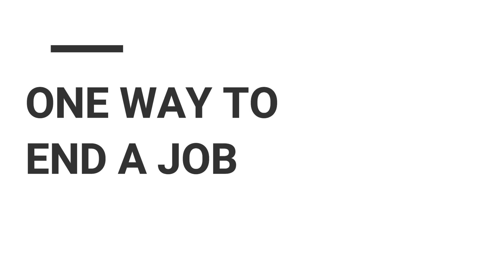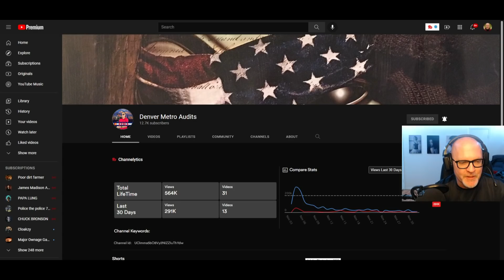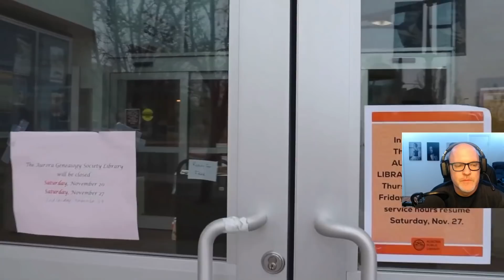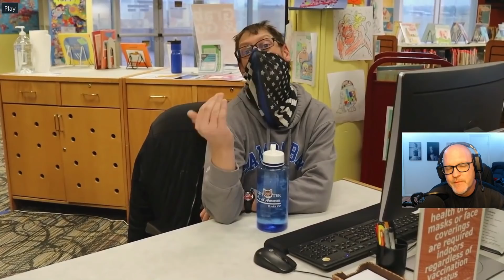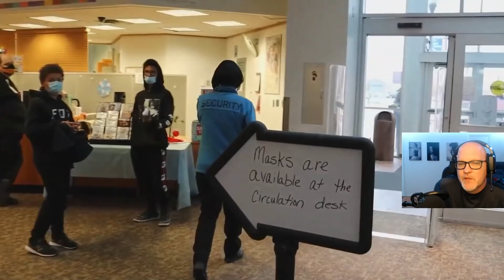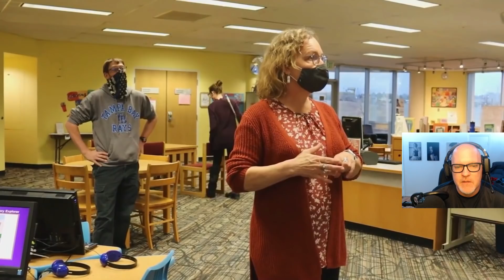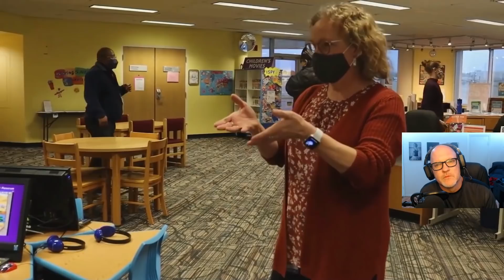ULTIMATE PUBLIC FREAKOUT - OUT OF CONTROL EMPLOYEE FIRED - AURORA PUBLIC LIBRARY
other video guys on scene

Address: 14949 E Alameda Pkwy, Aurora, CO 80012

Mailing Address
11304 Chandler Blvd #6016